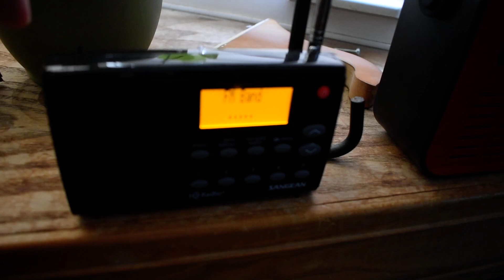WZID-FM 95.7Mhz Weekly Test HD Radio Activation 11/15/23 (EAS #1520)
It barely counts since it's just the radio going off late